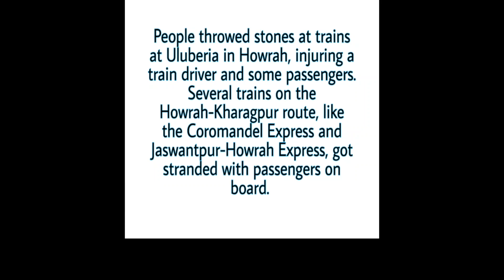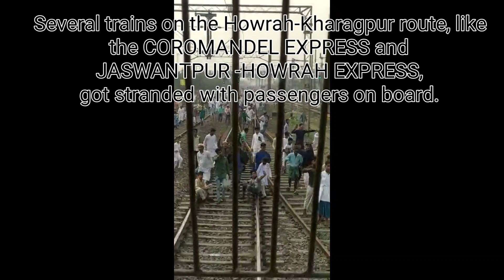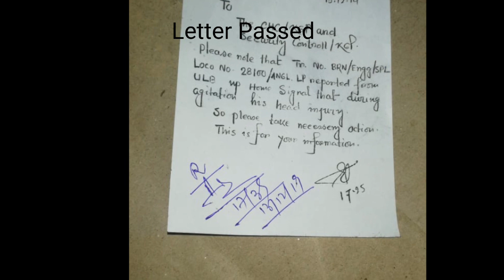Local 200 - 250 people throwing stones on trains at Howrah Station.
This incident took place on 13/12/2019. Almost 250 people came and suddenly started throwing stones on the trains pacing by the Howrah station. Administration had strained some trains for some time for the security of the people travelling. Reason and demands are still not know for which this incident happened.  These Videos and photos were received on social media.